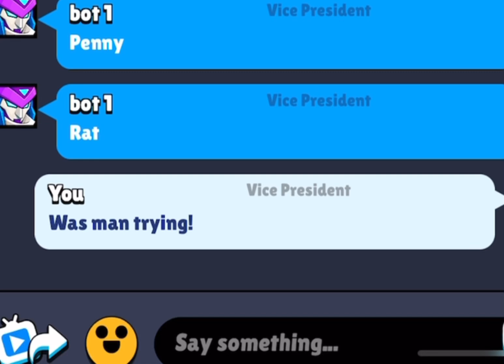Pretending to be a noob then destroying in a 1v1